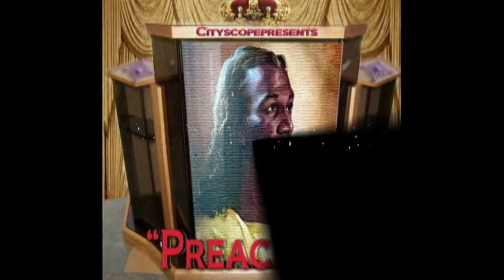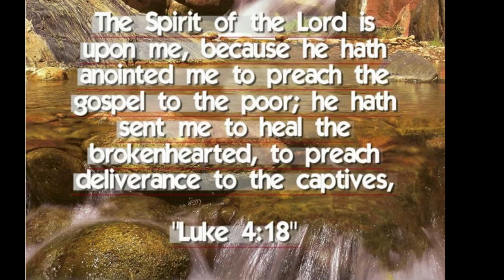Preach TV Rev Lorraine Haynes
From The  Book of Revelations for the People who need a Deeper Understanding of  Christ.